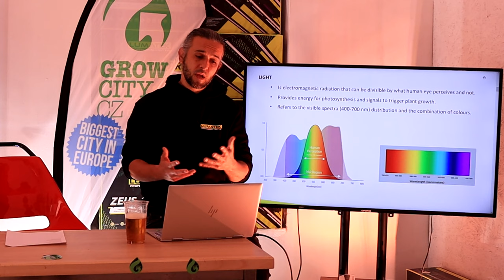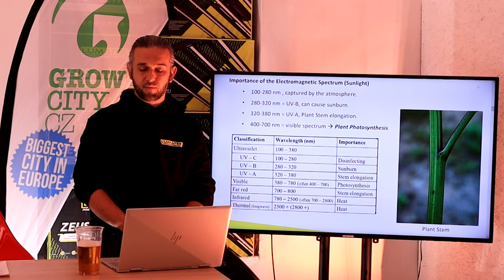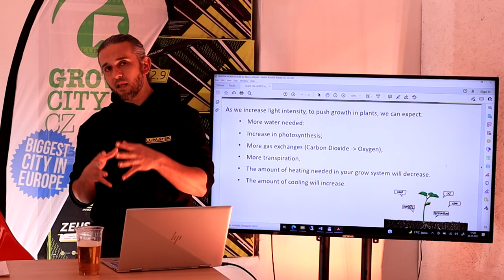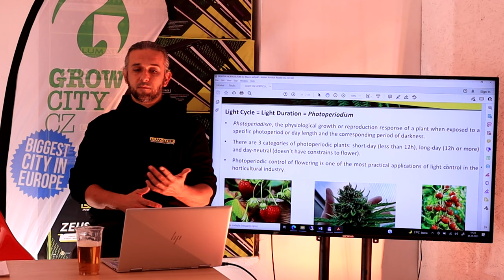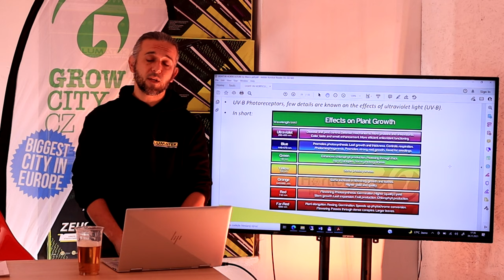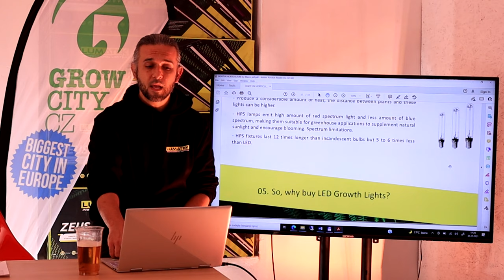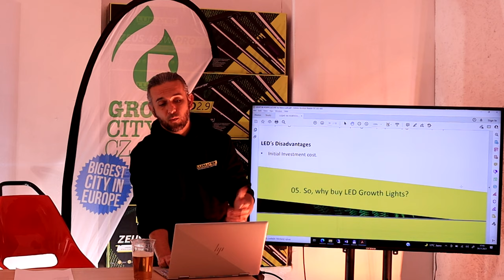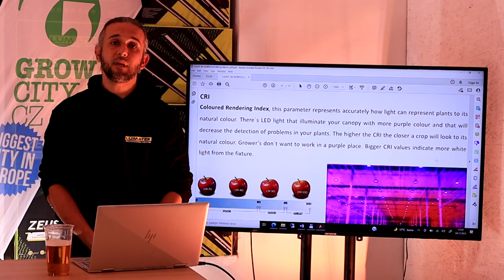Lumatek Webinar 8.11.2021 - growcity.cz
Webinář týmu growcity.cz ve spolupráci se společností Lumatek, a to jejím specialistou Marcem Bellanim a náčelníkem týmu growcity Michalem Otipkou.